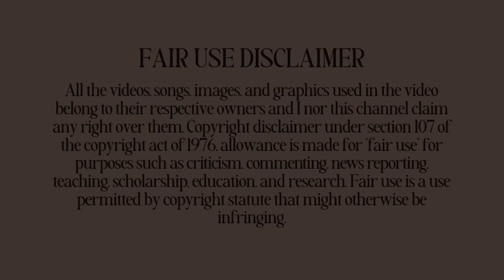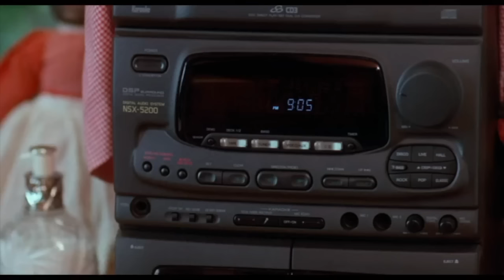Love, Lust and Improper Influences| Waiting to Exhale 1995 - 90s classic movie commentary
Per usual, ANGELA. ACTED. DOWN!

Waiting to Exhale is definitely one of those movies where you can relate to each character. I have been a Robin, a Savannah, a Gloria, and a Bernadine at one point of time in my life and I'm sure I am not the only one. This is a long one yall but here it goes!

Looking for more movie commentary reactions? This is what I do!  I review 90's classic films and tv shows from a big age, millennial perspective.

UP NEXT: Lean on me

This is my review of the film and not an upload of the film in its entirety. The clips used are heavily edited and most of them narrated over top of, showing only amounts that are necessary for me to be able to make my points about the film.